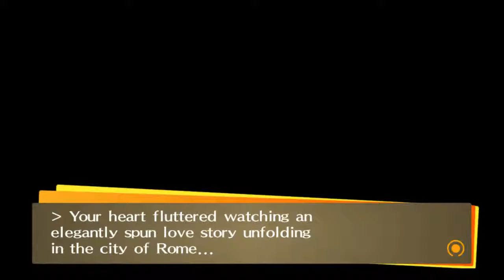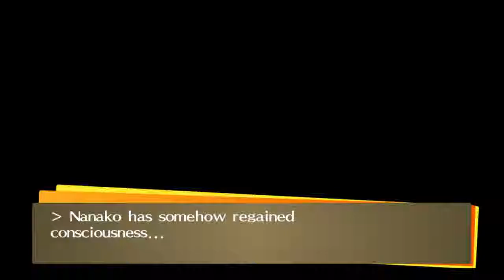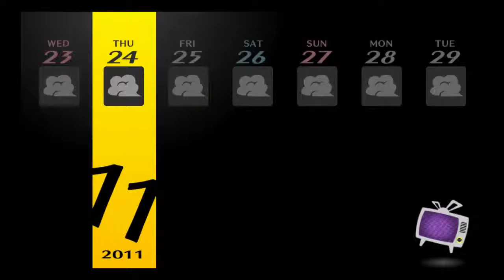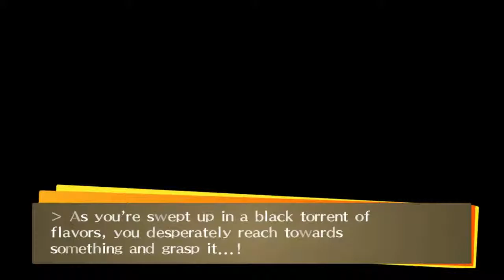Let's Play Persona 4 Golden: Part 51 - Crazy Rise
Chris tries to become the biggest baller in Yasogami High School as he finally gets the chance to play Persona 4 Golden! We're going to be tackling the important social links and crushing every boss we find as we try to save people from the horrors of the TV world.